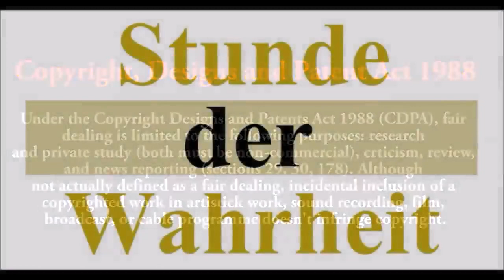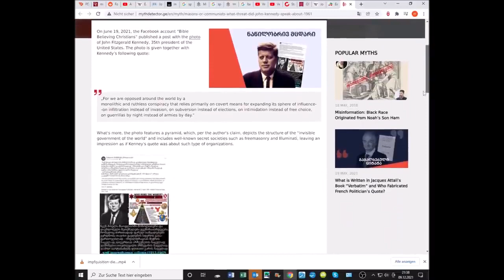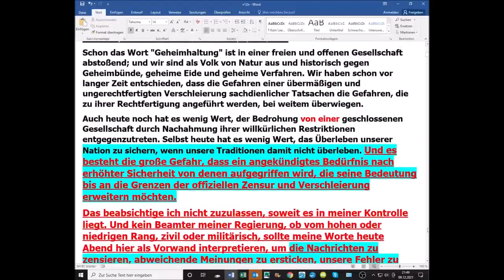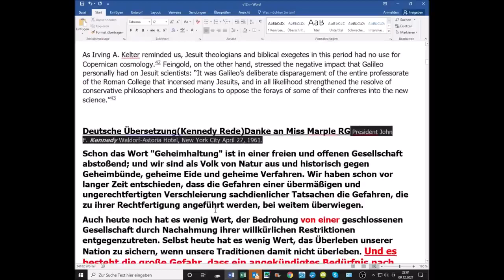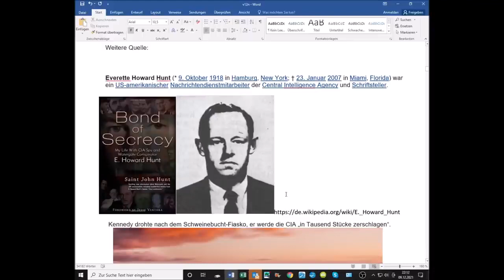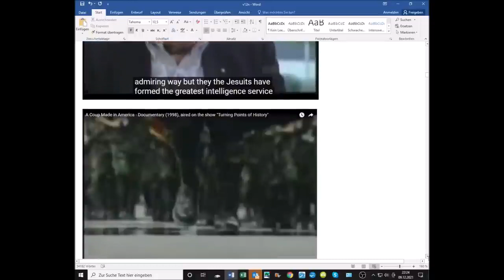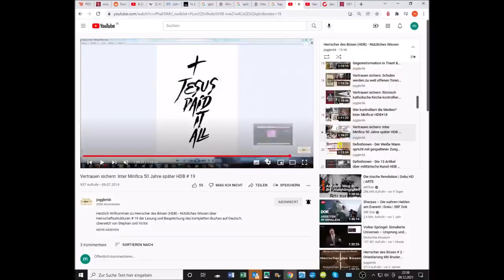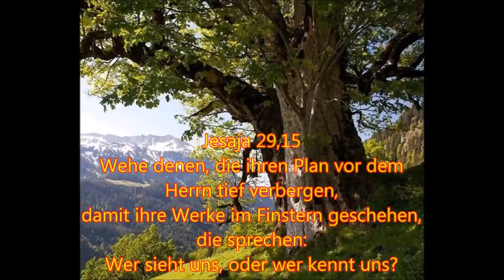Verschwörungen 12: Die Monolithische Verschwörung